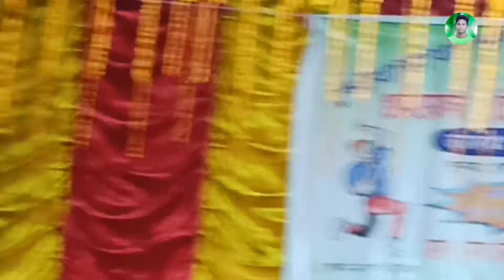বন্ধু মোর রসনা || Singer Aklima Parbin II New Bhawaiya Song || Bondhu mor Rosona || আকলিমা পারবিন